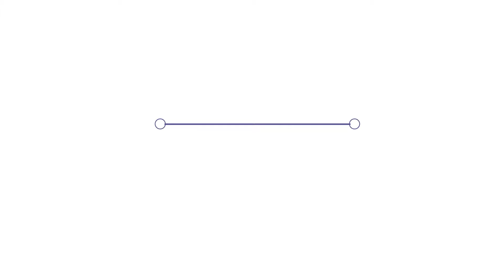Academia Financeira - Reforma: O impacto do envelhecimento da população na Segurança Social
A Academia Financeira é um projeto educativo organizado pelo ISG | Business & Economics School em parceria com o MoneyLab.

Na nona sessão desta edição da Academia Financeira, o tema foi "Reforma: O impacto do envelhecimento da população na Segurança Social" e contou com a participação dos alunos da Escola Secundária D. Pedro V, Escola Secundária Miguel Torga e Real Colégio de Portugal.

A Academia Financeira conta o apoio da Associação Mutualista Montepio como patrocionador principal, a Cityrama como parceiro principal, e a Fórum Estudante como media partner.